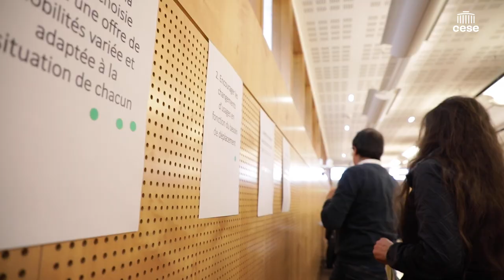Retour sur la Journée délibérative de la saisine mobilités durables - CESE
Retour sur la journée délibérative autour du projet d'avis "Quelles solutions pour des mobilités durables et inclusives en zones peu denses ?"
Le CESE a lancé mi octobre 2022 une consultation en ligne afin de recueillir des contributions des habitants de territoires ruraux ou péri-urbains pour nourrir son projet d'avis intitulé "Quelles solutions pour des mobilités durables et inclusives en zones peu denses ?" rapporté par Sébastien Mariani (Groupe de la CFDT) au nom de la Commmision Territoires, agriculture et alimentation présidée par Henri Biès-Péré (Groupe Agriculture).

4 thèmes de réflexion pour des  échanges et propositions concrètes

Une trentaine de personne ayant déposé leurs propositions sur la plateforme sont venues de tout l'Hexagone le 19 avril participer à cette journée délibérative organisée au CESE en ateliers et en séances plénières autour de 4 champs thématiques de réflexion :

    Les moyens pour diversifier l’offre de transports
    Aides et dispositifs pour faciliter la transition vers de nouvelles mobilités
    Le redéveloppement des transports collectifs
    Nouveaux usages et nouveau partage des infrastructures.

Ces échanges riches et nombreux entre citoyens, membres de la Commission et représentants de la société civile ont permis :

    La vérification de l’opportunité et de la portée concrète des pistes proposées par les préconisations.
    L’identification des intérêts et des freins du point de vue des citoyens
    L'enrichissement des préconisations et de leur motivation
    La priorisation des préconisations du point de vue des citoyens avec 3 votes par participant.

Aller vers et plateforme de consultation citoyenne, une démarche de travail innovante

La Commission Territoires, agriculture et alimentation va ajouter ces précieuses contributions citoyennes issues de cette délibération à celles recueillies par le questionnaire diffusé l'hiver dernier dans les DROM en partenariat avec La Poste. Cette opération a permis de récolter les spécificités de mobilité des territoires ultramarins.

L'ensemble de ces contributions dressent les contours d’une mobilité à adapter aux plus près des territoires. Elles proposent de trouver des solutions et pistes d'amélioration pour concilier le besoin vital de se déplacer dans ces territoires avec les nouveaux enjeux et défis de la transition écologique.